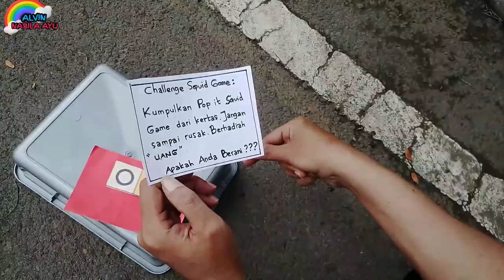Drama mencari pop it tema squid game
Terimakasih  yang sudah menonton ,semoga terhibur teman - teman..